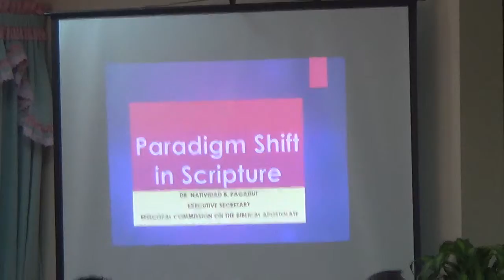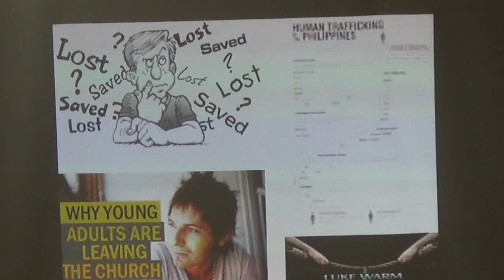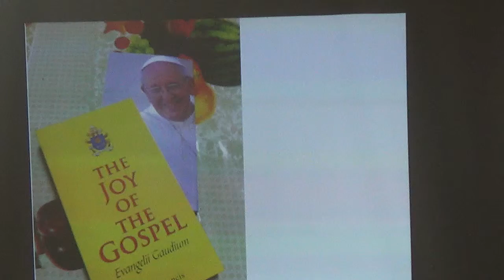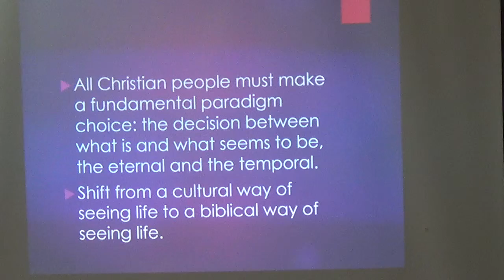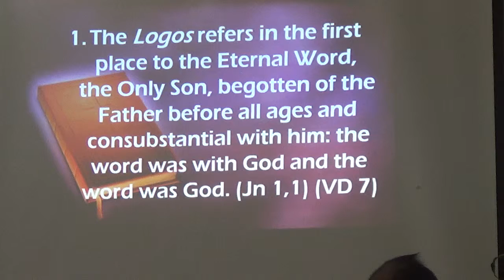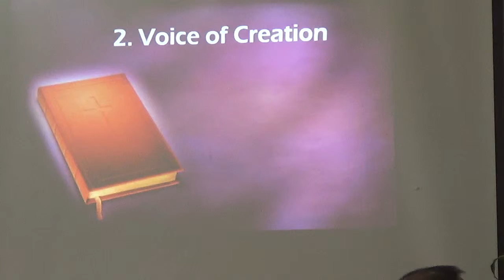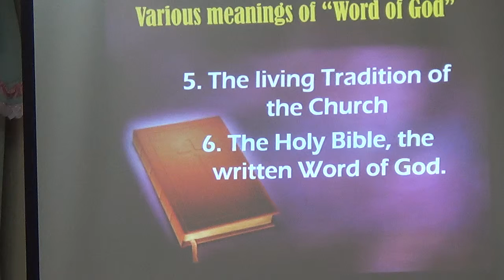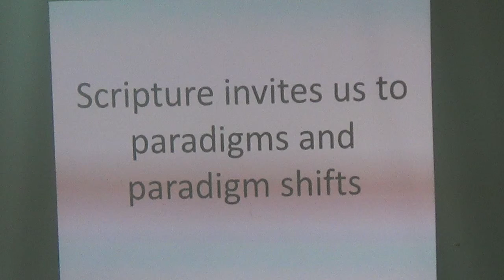09162015 annual meeting of catechetical ministers 2